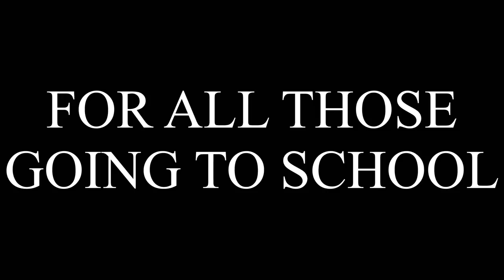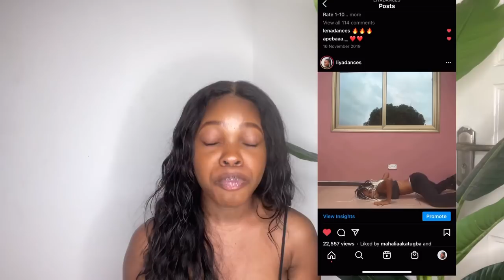everything you need to know about boarding school| Achimota School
Part 2 😝

FAQ:
-Age
18(December 17th)
-Where are you from/living?
GB/GH
-What do you use to edit?
iMovies